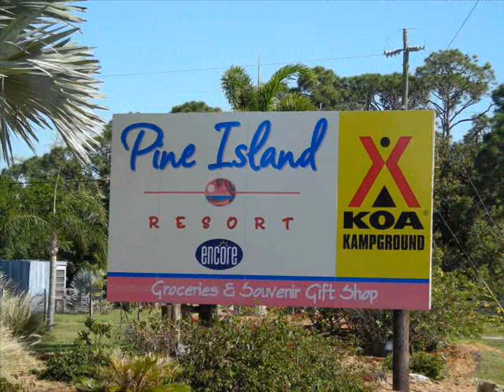RV Park at Pine Island KOA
Pictures editted into movie of park settings.